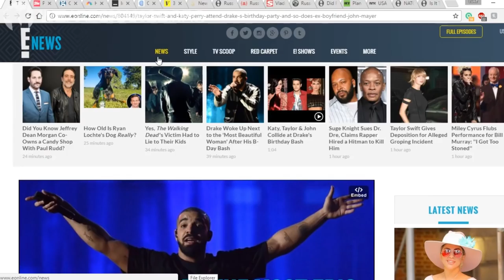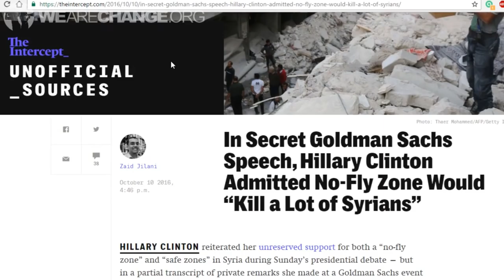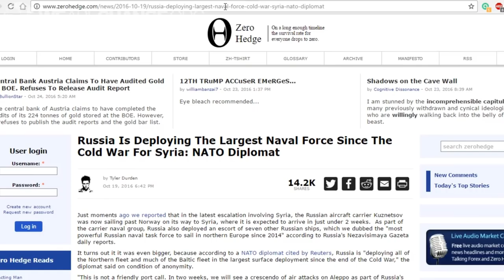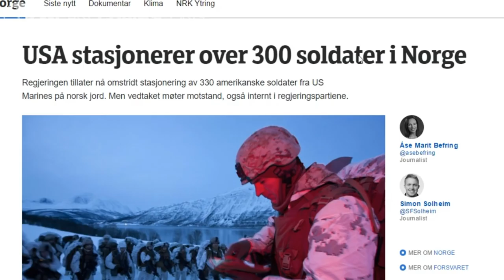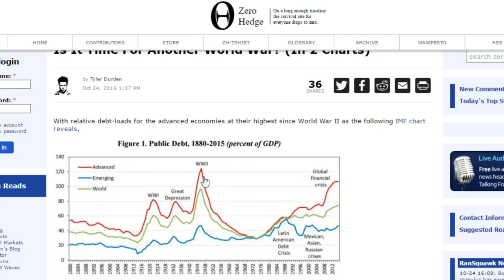WHY ARE PUTIN'S RUSSIAN EYES POINTED AT THE U.S.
In this video, Luke Rudkowski talks about the latest drama between Putin and Russia going against Hillary Clinton and the U.S establishment. The situation this election is heating up and geopolitical posturing is bringing the two superpowers together. For more news like this donate to us and invest in our news operation

Sources

12HdLgeeuA87t2JU8m4tbRo247Yj5u2TVP